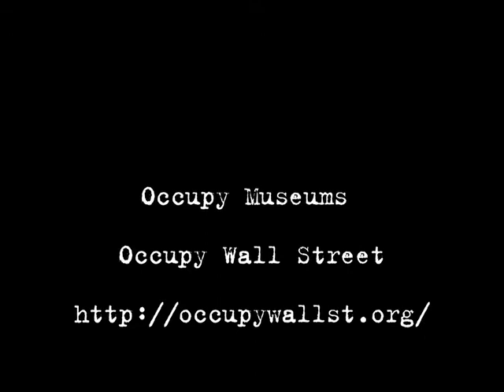Philip Glass OWS Lincoln Center 1 of 4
For the closing performance of
Lincoln Center's Metropolitan Opera staging of SATYAGRAHA [True Force] about the life of Gandhi composer PHILIP GLASS
addresses the Occupy Wall Street General Assembly at Lincoln Center December 1, 2011